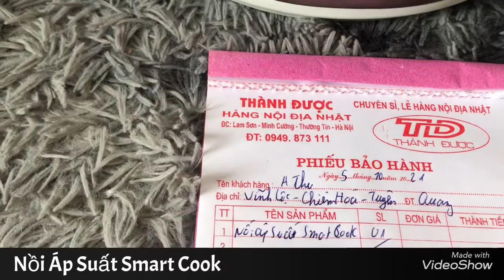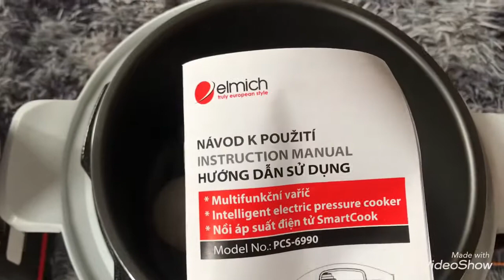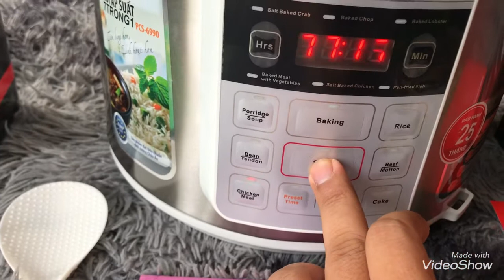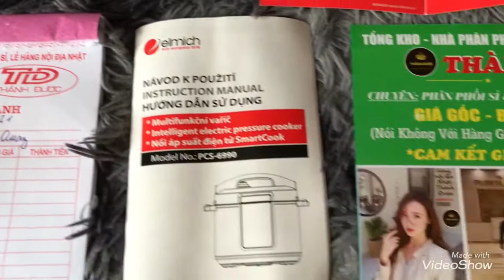Nồi Áp Suất Smart Cook và Sấy Tóc Panasonio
💥💥💥   5/10/2021    💥💥💥
✔ Nồi áp suất Smart Cook gửi  : anh Thụ ( AE trong nhà ) hiện anh đang sinh sống tại: Vĩnh Tiến-thị trấn Vĩnh Lộc-Chiêm Hoá-Tuyên Quang. 🚗
✔️ Máy sấy tóc Panasonio 3500w loại 1 gửi anh : Huy Thành -phường Trường Thi-tp.Thanh Hoá.🚗
- Chúc 2 anh cùng gia đình sức khỏe,bình an. Công việc thuận buồm xuôi gió.✅